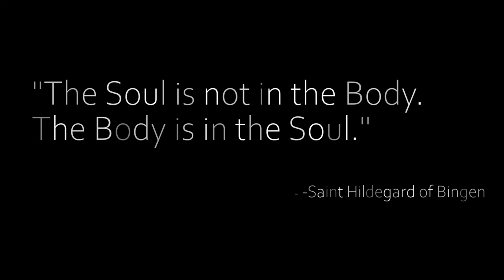Monarch Painting and Patreon Drawing September 2021